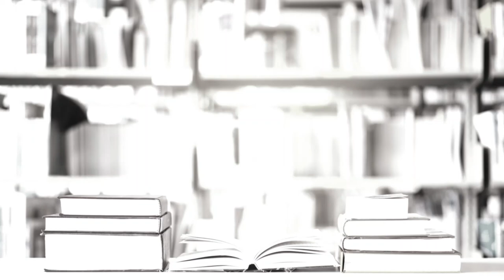When your OCF chapter is 99% Baptist | Back To School 2021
to support OCF now.